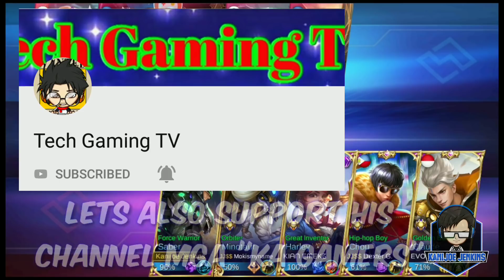5 Man sa Rank game kasama ang team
Playing ML with our team